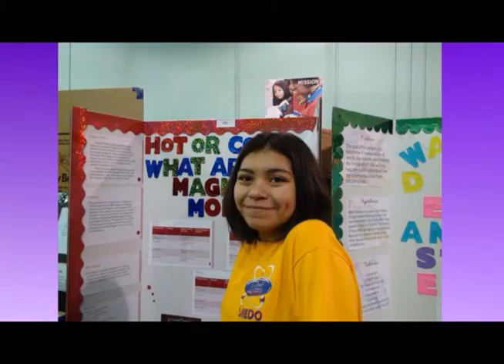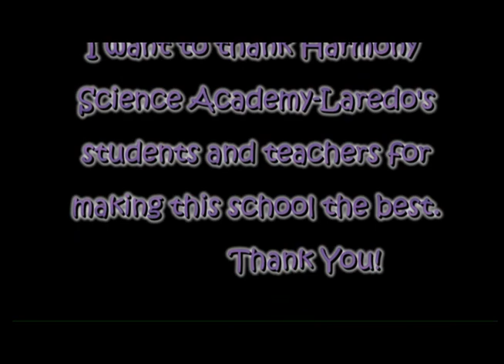Harmony Public Schools Video Contest - Sabrina Bustamante- "Share your Harmony Moment"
Harmony  blends:
            The highest standards and expectations,

We are equipping Harmony students for college, preparing them for life and helping them achieve excellence, while making a positive impact on our community, our state and our nation.

  At Harmony, we are dedicated to creating an academically rigorous environment that nurtures students, expects excellence and helps all students realize their full potential.

  At Harmony, we believe every child can succeed, and we are committed to helping them realize their full potential

  At Harmony, we believe families play an important role in helping students achieve excellence and are an integral part of our school's community.

  A Harmony education fosters excellence as a life-skill, and opens the door to a world of opportunity.

  At Harmony, by focusing on math and science, we are developing the next generation of innovators and thinkers we need to succeed in the global economy and environment.

  At Harmony, we are leading the way in math and science education, so our children can lead our state and our nation in the future.

  At Harmony, we provide a safe, nurturing academic environment that expects excellence and prepares students for success in college and in life.

10th Anniversary
  "Celebrating a Decade of Excellence"
  "Ten Years of Delivering Excellence in Math and Science Education"
   "Setting the Standard for Excellence in Public Education"
  "Setting the Standard for Excellence in Public Education: 10 Years of Results Delivered"
 At Harmony, we are celebrating 10 years of success in preparing Texas children for the careers that are driving the economy of the future.